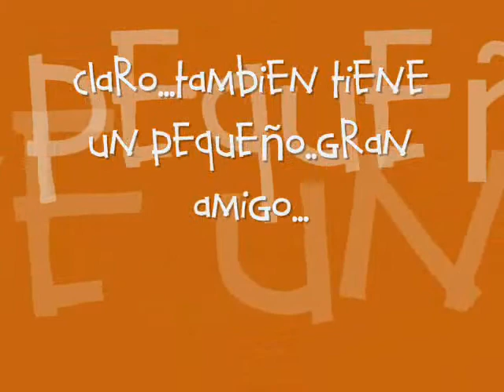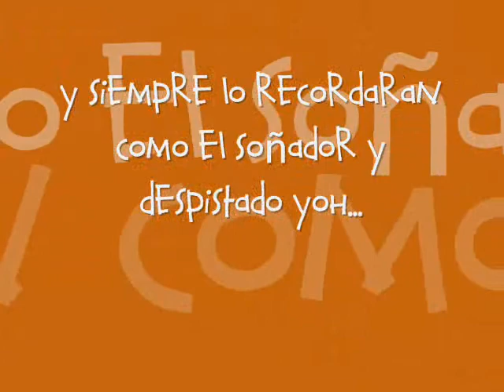yoh asakura - shaman king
este es un video en homenaje a yoh ^-^ con la musica de bob marley..musica q le gustaria mucho xD